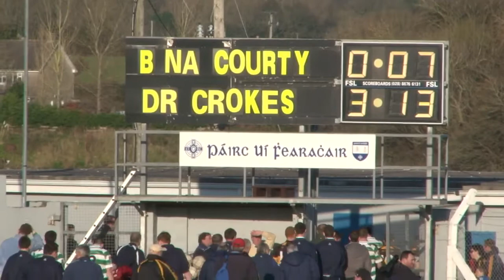Andrew Kenneally Interview vs Ballinacourty